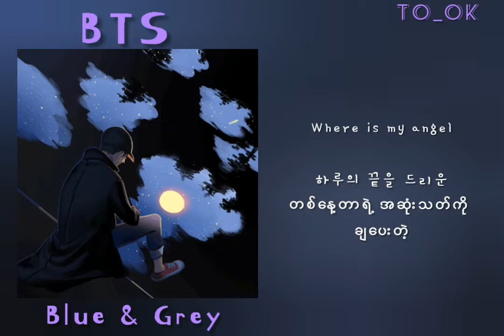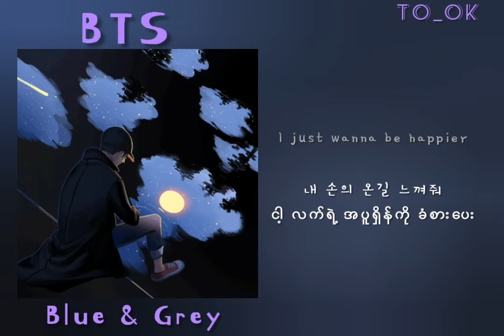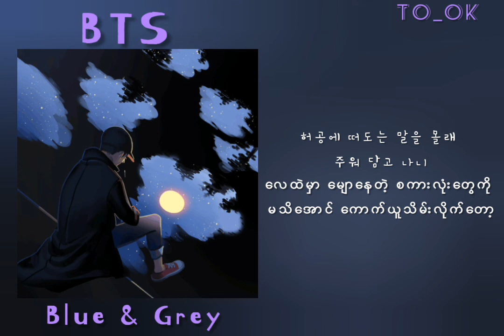BTS - Blue & Grey (Myanmar Subtitle)